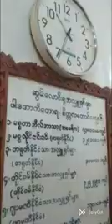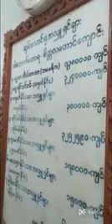(9)Pa Auk Tawya Sayadaw Dr. Bhaddanta Acinna.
(9)Pa Auk Tawya Sayadaw Dr. Bhaddanta Asinna.

The  fire  element  in,  for  example,  stones,  metals,  minerals  and  hardwood is  very  powerful,  and  produces  very,  very  many  generations  of  materiality.

That  is  why  that  materiality  can  last  long.  But  the  fire  element  in,  for example,  softwood,  tender  plants,  flesh,  food  and  water  is  very  weak,  not very  many  generations  of  materiality  are  produced,  which  is  why  the  materiality  soon  falls  apart.

When  materiality  falls  apart,  it  is  because  the fire  element  no  longer  produces  new  materiality  but  instead  consumes itself:

the  materiality  rots,  falls  apart,  and  dissolves. When  materiality  is  consumed  by  fire,  such  as  when  wood  is  burning,  it is  because  the  fire  element  of  the  external  materiality  (the  flames  that strike  the  wood)

supports  the  fire  element  of  the  internal  materiality  (the wood),  and  an  huge  amount  of  fire  element  bursts  forth,  which  means the fire element becomes  predominant and the  materiality is  consumed.